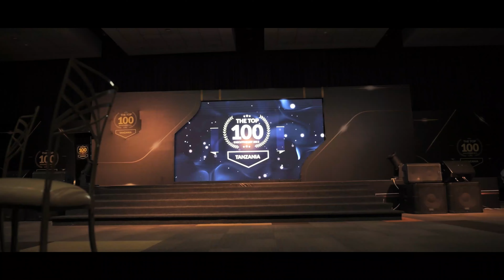Highlights: Top 100 Executive List Awards 2022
Document from Tanzania Institute of Managers